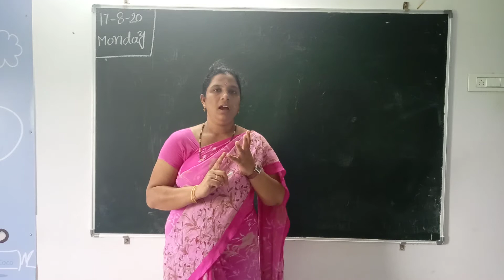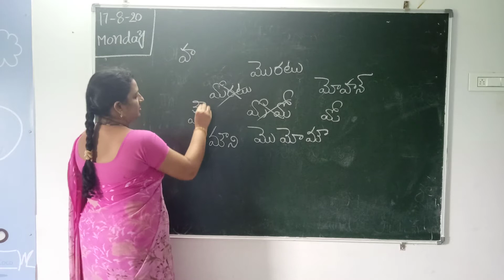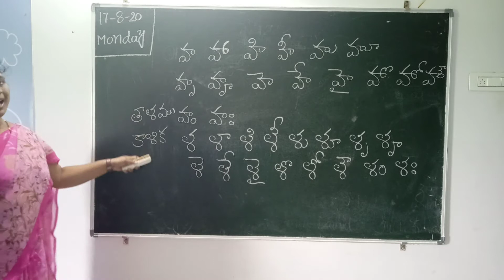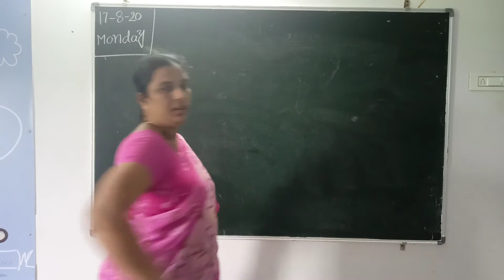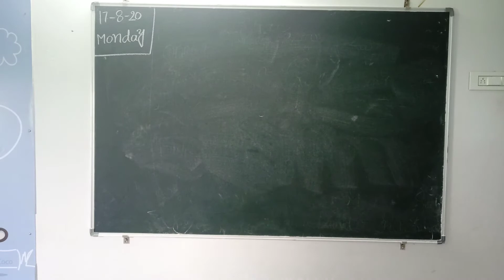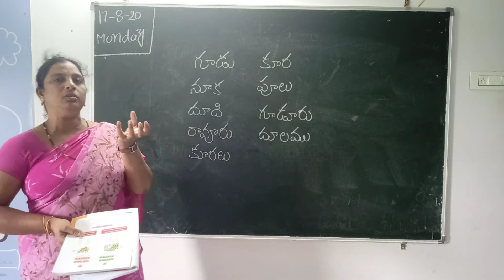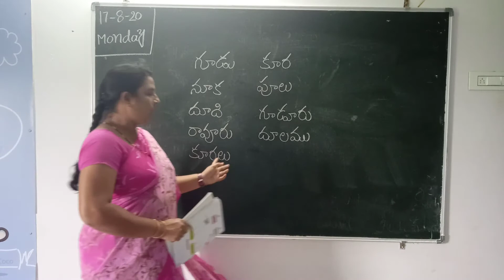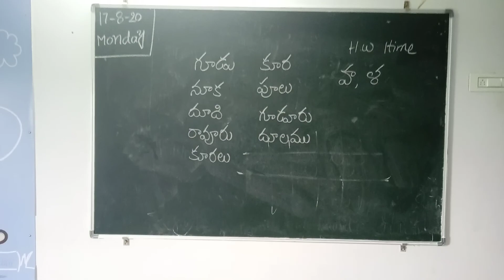Telugu class 2